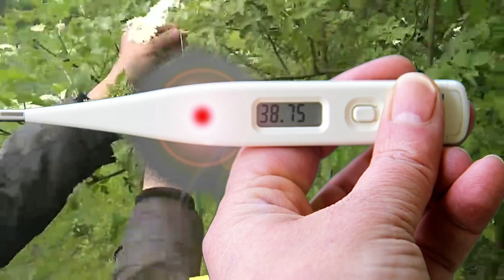Kako napraviti SIRUP OD ZOVE recept bez kuvanja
Kako napraviti SIRUP OD ZOVE recept bez kuvanja. Zova ili bazga je poznata lekovita biljka, od koje se kod nas najčešće u mesecu maju pravi ovaj aromatičan napitak. Kada sirup razblažimo sa vodom, dobijamo pitak sok od zove. Mi smo za pripremu koristili smeđi šećer, a može da se pravi i bez šećera sa medom.